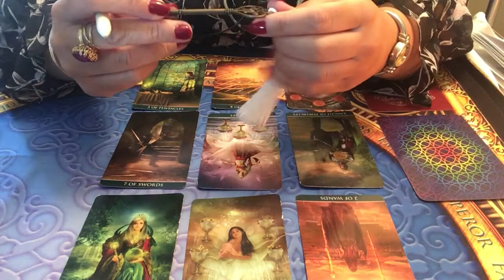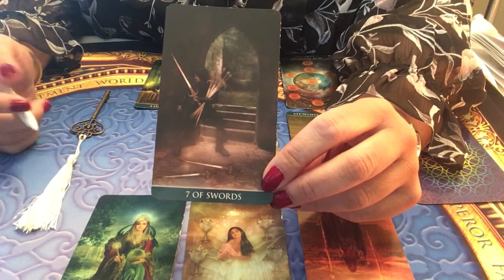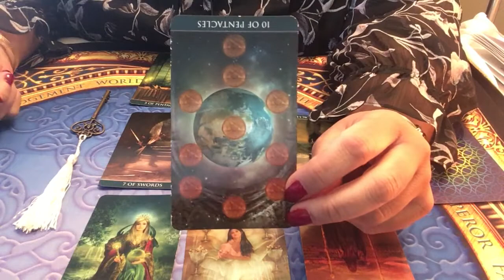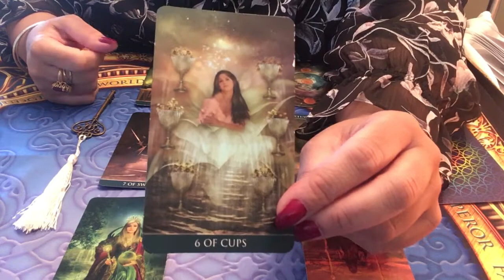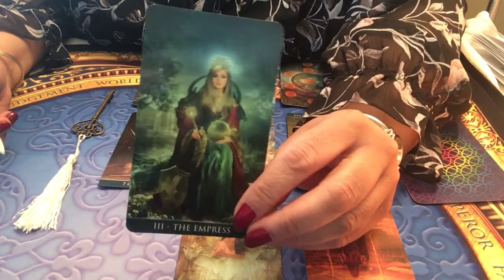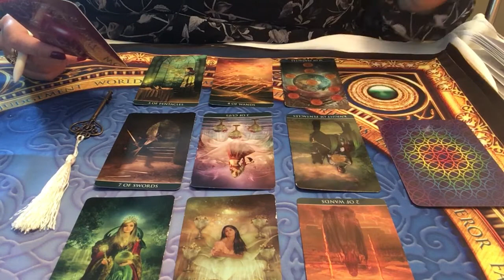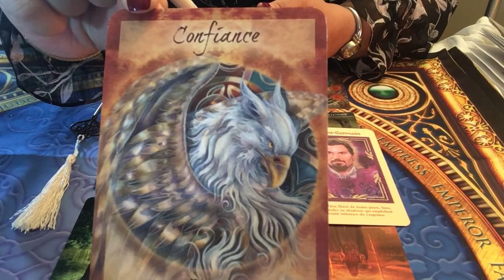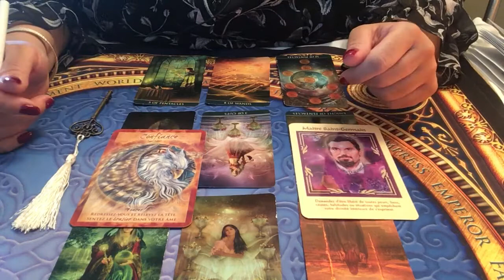POISSON Énergies du mois de mai 2019